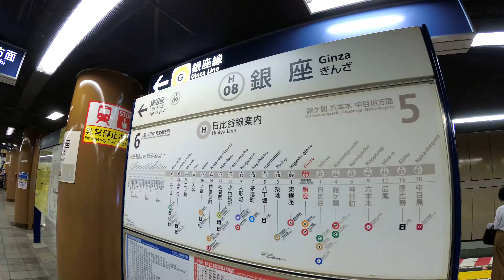4K Transfer from Tokyo Metro Ginza Station Hibiya Line to Ginza Line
Transfer from Tokyo Metro Ginza Station Hibiya Line to Ginza Line
Action camera: Xiaomi YI 4+ 4K60p Gimbal: Yi Gimbal